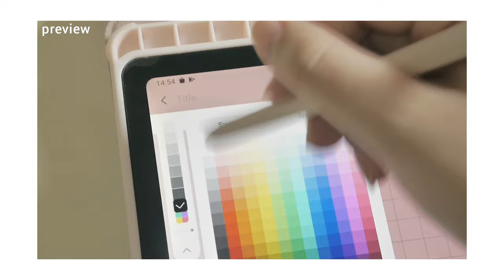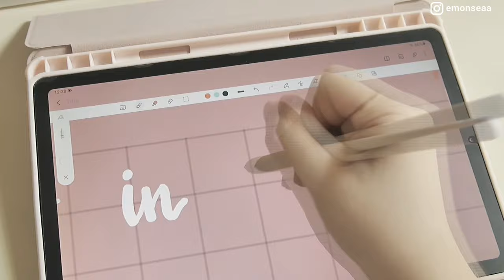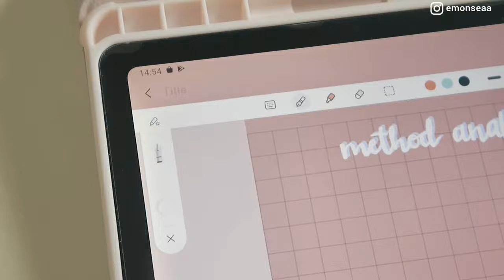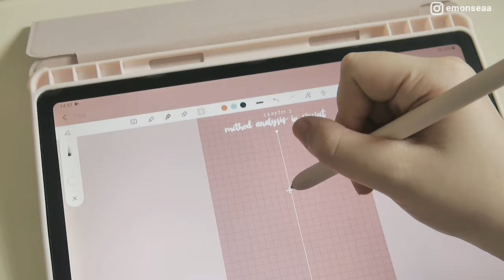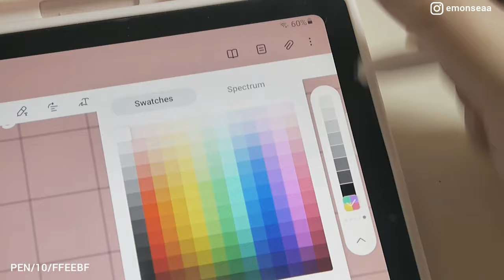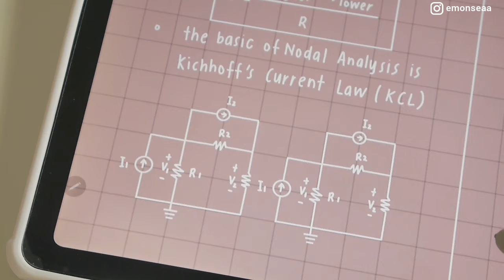Study with me(15min)🧸 | Samsung galaxy tab S6 Lite note-taking🤍 Samsung note 和我一起学习吧☁️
Simple day simple life🧸

Daystar - AM 5.00